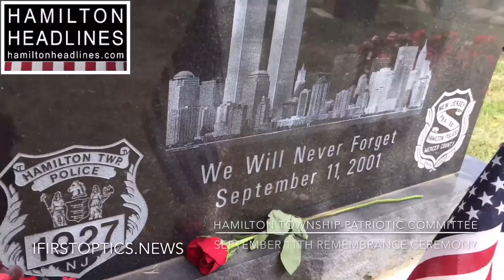9/11 Remembrance NJ Hamilton Township Patriotic Committee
Hamilton, NJ : Hamilton NJ 15th anniversary of 9/11 Remembrance at Veterans Park. Hamilton Township Patriotic Committee / Hamilton Twp. event. 9/11/2016 Mayor Kelly Yaede, Steinert High School Choir, First Responders, Veterans.  iFirstOPTICS. News hamiltonheadlines.com - brick Hamilton Headlines September 11 911 Memorial